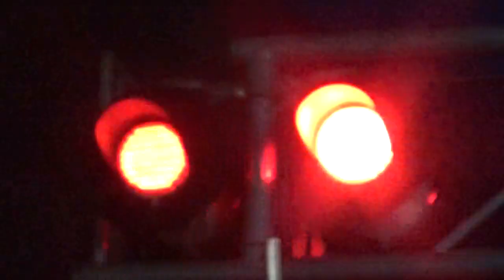(Southbound) Amtrak 507 passes through the South 60TH Street Railroad Crossing. Best Angle 😀.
On 10/22/23. South Tacoma Station / CP 65. Blow the beautiful train horns 😌😌😌😌😌🎺🎺🎺🎺🎺. Listen to the BEAUTIFUL LOUD General Signal Type 2 Electronic Bell 😀. Nice EMD Steel Bell 😀.